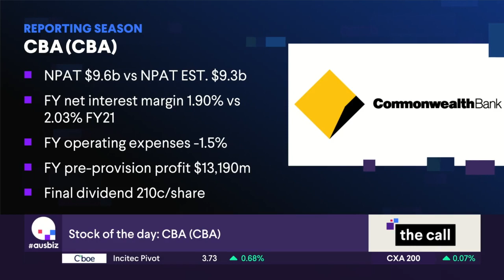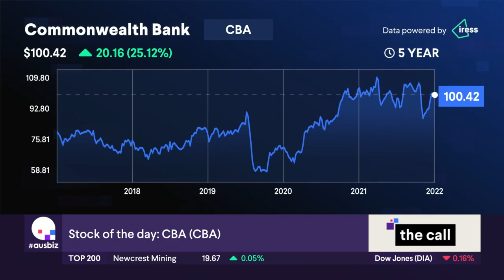Stock of the Day: Commonwealth Bank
Henry Jennings from Marcus Today and Andrew Wielandt from DP Wealth Advisory go in-depth and stock specific. Stocks covered: ARU, REA, ASIA, SYM, ELD, RKN, TUL, WZR, BFC, BUB. Our stock of the day is CBA (CBA).